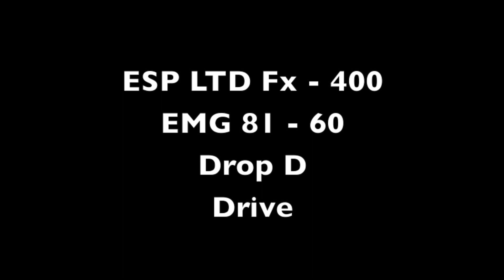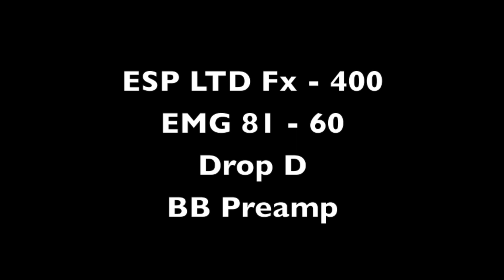Crate V18 "SLO Mod" - Full Demo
Complete review of Crate V18 after the "SLO Mod".
The amp is not mine, belongs to a friend of mine.

HD Video